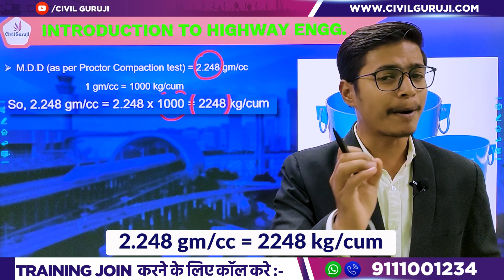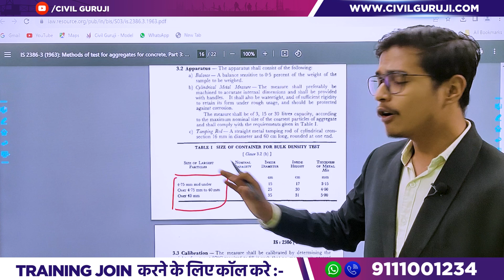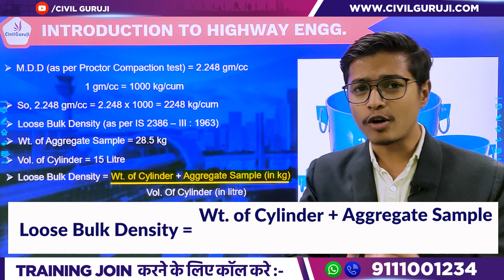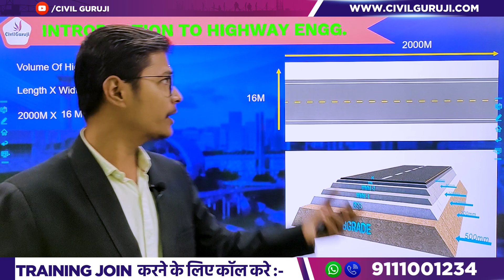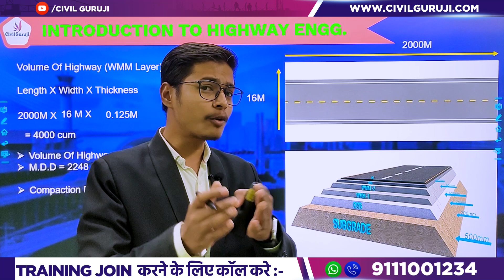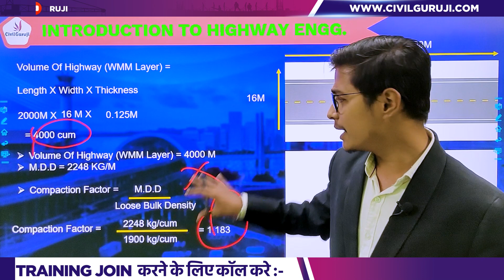How To Calculate Quantity Estimate of WMM Layer | How To Avoid Material Shortage After Compaction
In this video Er. Gaurav Sahu, Corporate Trainer of Civil Guruji Explains About How To Calculate Quantity Estimate of WMM Layer | How To Avoid Material Shortage After Compaction

In our latest YouTube tutorial, we delve into the art of calculating precise quantity estimates for the Wet Mix Macadam (WMM) layer. Accurate quantity estimation is crucial in construction to avoid material shortages, especially after compaction. We break down the process step by step, offering insights and techniques that will empower you to plan and execute your construction projects with confidence.
From understanding the importance of WMM in road construction to practical tips on measuring and calculating materials, this video is your comprehensive guide. We cover the essential aspects of WMM layer composition and share strategies to avoid costly material shortages during the construction phase.

🚨 Diwali Super Savers Days Highlights:

👉  Super 🔥 Discounts on Premium Training Courses!
👉  Expert Guidance from Industry Professionals.
👉  Limited Slots Available – Grab Yours Now!

Join us this Diwali season and invest in your future with our top-notch training programs. Whether you're a student, recent graduate, or working professional, our courses are crafted to elevate your career in the field of civil engineering.

🔥 Hurry! This offer is valid only till 31st Oct. Don't miss out on this incredible chance to upgrade your skills and boost your career prospects. Seize the opportunity and invest in your success today!